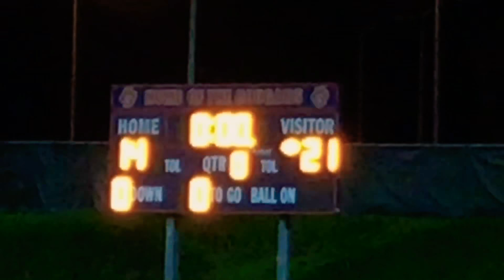VLOG #24 COUGAR PRIDE BAYBAY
Heyo took the collide group at support our student that play football at keaau high school it was a lot of fun. I love cheering and being loud for no reason and sport events are the best place to do so hahaha hope you guys enjoy the vlog. Also a reminder that collide youth will be starting up again on Friday the 7th of this month, I’m super excited can’t wait to be partying and fun every Friday in Jesus name again. You can get more info about that from our Instagram page @srcollideyouth check it out peeps.